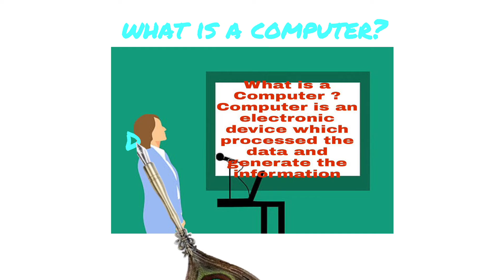What is a computer?Define electronic device||Define acomputer.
#,DOEACC 'O' Level

'O' level course of DOEACC Scheme is equivalent to a Foundation Level Course in Computer Applications. Students can acquire this qualification by undergoing this course and passing the examination conducted by the NIELIT. After completion of 'O' Level course, students can further enroll for DOEACC 'A' level course.

Here I am explaning about Gmail short cut .
Howtoshortcut gmail to desktop.